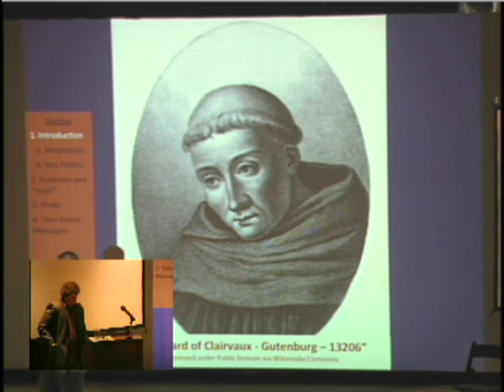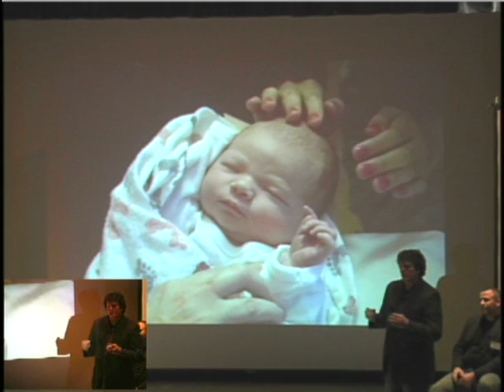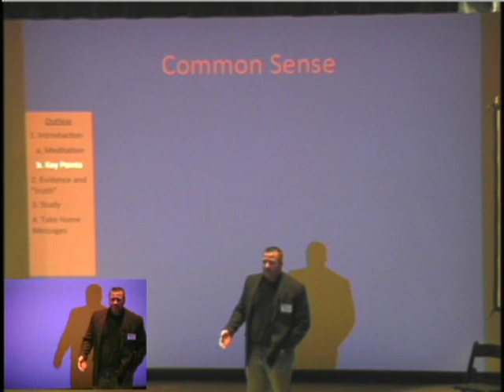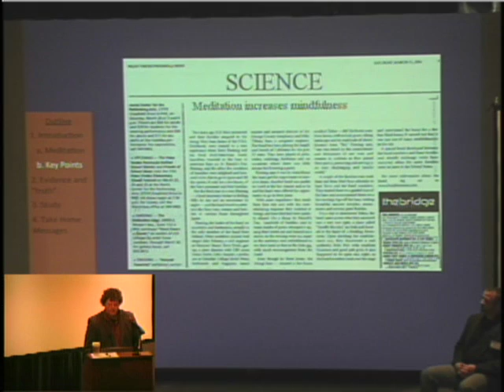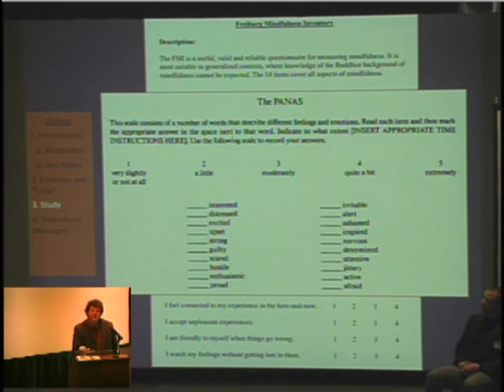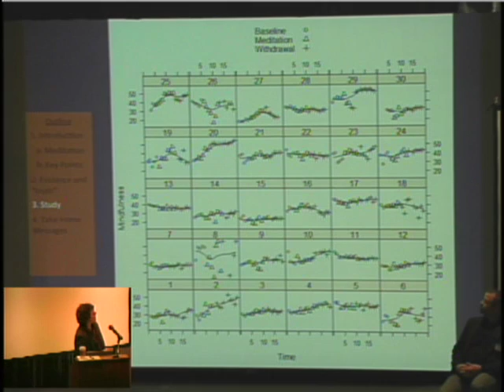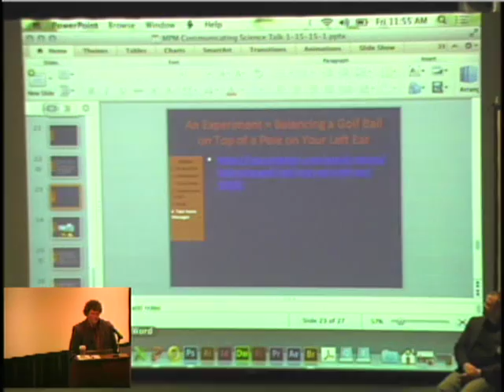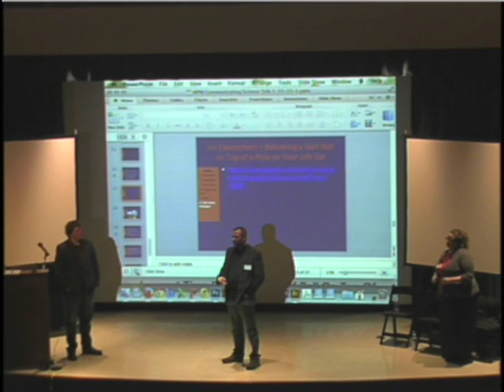Interpreting and Imagining the Science of Meditation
MPM and Carroll University teamed up to present a Communicating Science Fellows program, through which fellows presented high-level science to a lay audience in a creative and engaging way. The second of two lectures was "Interpreting and Imagining the Science of Meditation," presented by Christopher May, Ph.D., Experimental Psychologist, Scott Hendrix, Ph.D., Historian and Philosophy Instructor of Science, and Jennifer Moon, Professor of Photography, all from Carroll University.